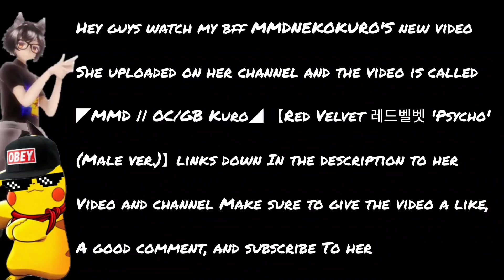Watch ◤MMD || OC/GB Kuro◢ 【Red Velvet 레드벨벳 'Psycho' (Male ver.)】by MMDNekoKuro